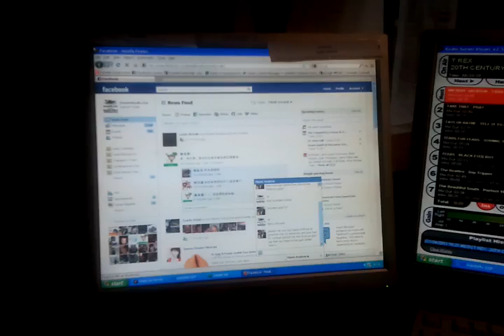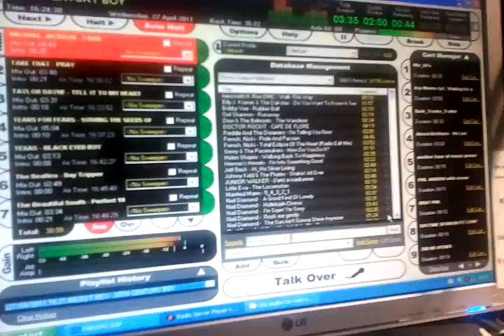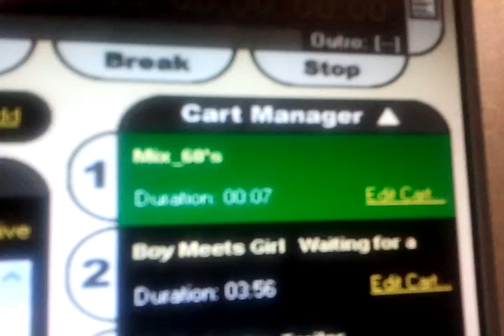penwith radio 27/4/11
phil andrew and the drivetime show a short look behind the scenes